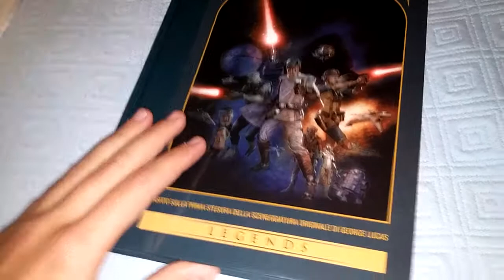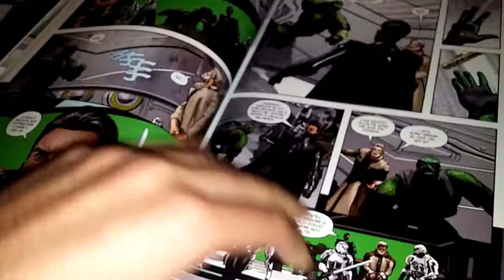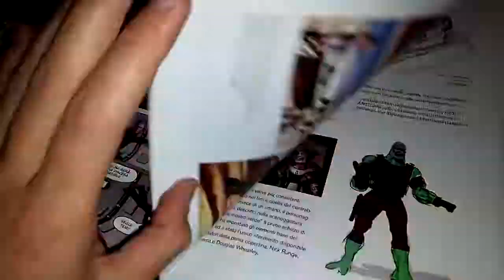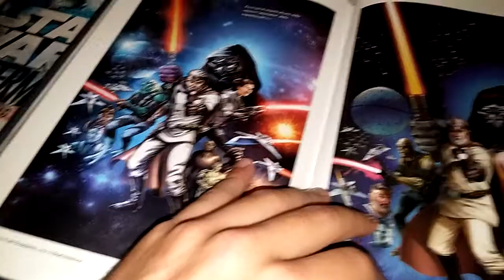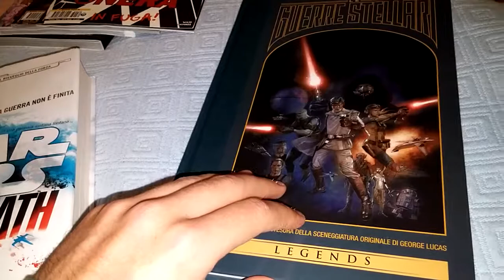Sfogliando Le guerre stellari, con la scenggiatura originale di George Lucas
Prima di Star Wars c'erano le guerre stellari. Vi mostro alcune tavole ed i contenuti del volume Panini Comics con il fumetto basato sulla prima sceneggiatura creata da George Lucas.